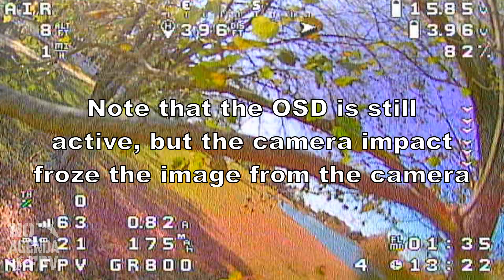Fall Bash 2019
Not the best day for my planes, but still fun time under the goggles.

Plane: Strix StratoSurfer
Receiver: FrSky R9 Slim+
Servos: CORONA DIGITAL SERVO DS-929MG and Emax 9g
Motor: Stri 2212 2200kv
ESC: HobbyWing 40A ESC
Prop: Gemfan Durable Flash 6042 bi-blade
Flight Controller: Matek F722-Wing (iNav 2.1.0)
GPS: MICRO UBLOX M8N GPS GLONASS
VTX: AKK X2 5.8Ghz
VTX Antenna: Strix Pagoda 5.8GHz RHCP
FPV Camera: FXT FT80 (Tail)

Plane: Night Radian FT 2.0m PNP (EFL3675)
Receiver: FrSky G-RX6
Servos: Hitec 32082S HS-82MG Metal Gear Micro Servo

Plane: Reptile S800 Sky Shadow
Receiver: FrSky R-XSR
Servos: CORONA DIGITAL SERVO DS-929MG
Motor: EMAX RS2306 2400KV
ESC: Makerfire 30A BLheli_S
Prop: Gemfan Durable Flash 5152 bi-blade
Flight Controller: Matek F411-WSE
GPS: RMRC Mini BN-180
VTX: Wolfwhoop Q1 5.8GHz 40CH 0.01/25/200/500/800m
VTX Antenna: Foxeer Lolipop2 5.8GHz RHCP
FPV Camera: Caddx Ratel
HD Camera: GoPro Session
Tail LEDs: RMRC Fire LEDs - WS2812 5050

Radio: Taranis X9D+ / R9M
Goggles: Skyzone SK02 V+
Google antenna: ImmersionRC RHCP Cicular polar and patch.